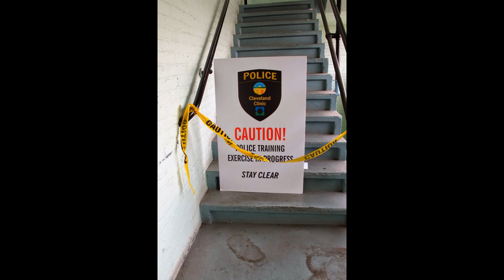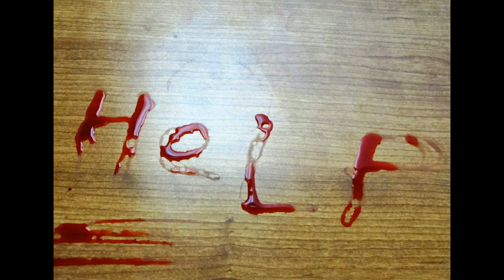FPB Flight Nursing Camp Disaster Drill 2014